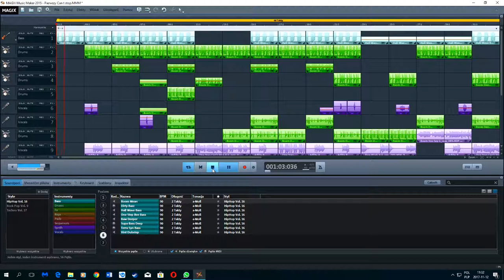MAGIX Music Maker - Can't Stop - first created song.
first time on Music Maker, and first created song.